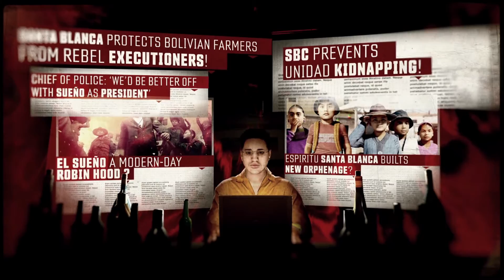Tom Clancy's Ghost recon Wildlands walk through part 12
Ghost Recon Wildlands Gameplay Walkthrough Part 1 includes a Review, Single Player Campaign and Mission 1: La Yuri Y El Polito of the Ghost Recon Wildlands (GRW) Single Player Campaign for PS4 Pro, Xbox One S and PC. This Full Game Tom Clancy's Ghost Recon Wildlands Gameplay Walkthrough includes a Review, all Campaign Missions, all Cutscenes, Vehicles, Skills, Guns, Factions, Character Customization.